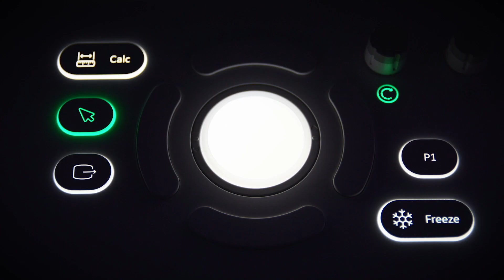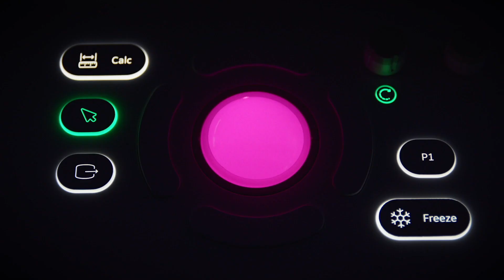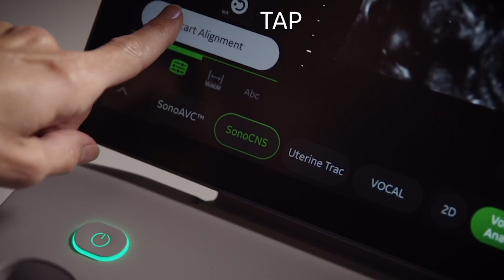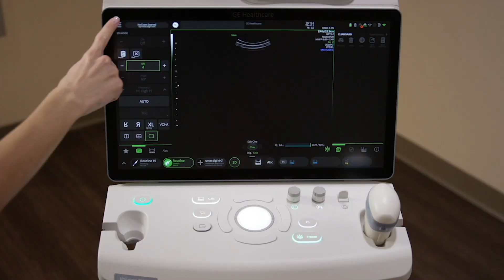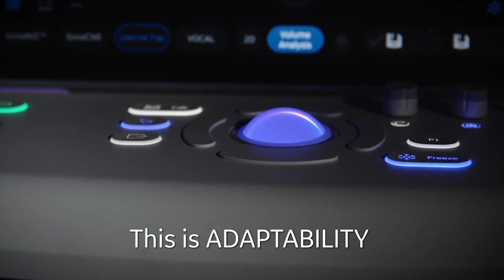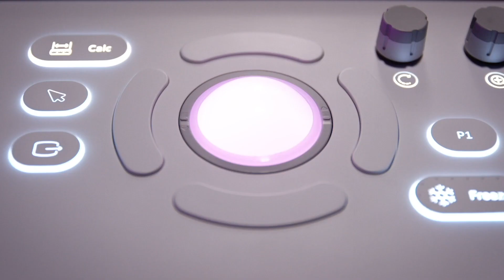GE Voluson Swift Product Launch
Designed specifically for Women’s Health, the Voluson SWIFT Ultrasound system features innovative technologies, automated tools, and simplified workflow, enabling you to make clinical decisions with greater confidence.